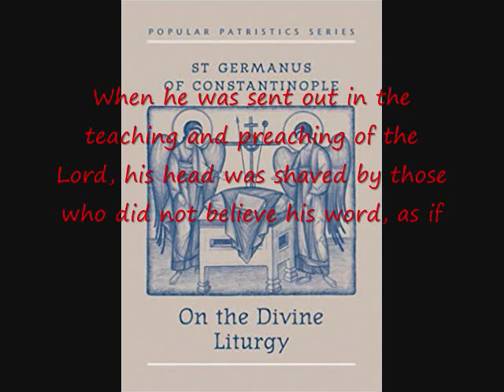St Germanus On the Apostle Peter